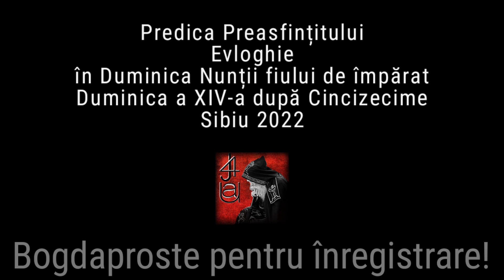Psf. Evloghie, Cuvânt la Nunta Fiului de Împărat, Sibiu 2022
Predica Preasfințitului Evloghie în Duminica a XIV-a după Cincizecime (Nunta fiului de împărat) Sibiu 2022